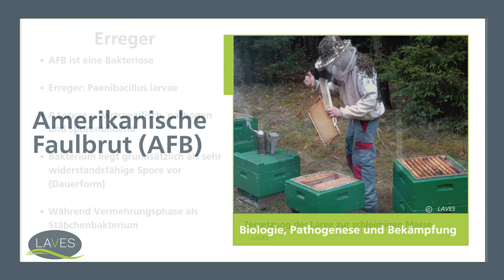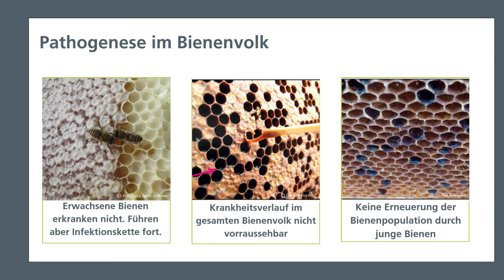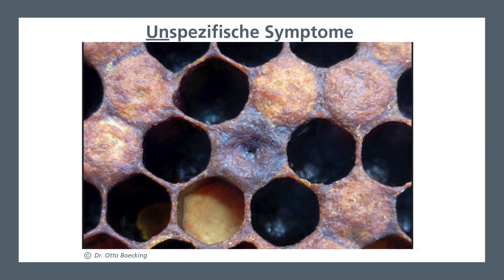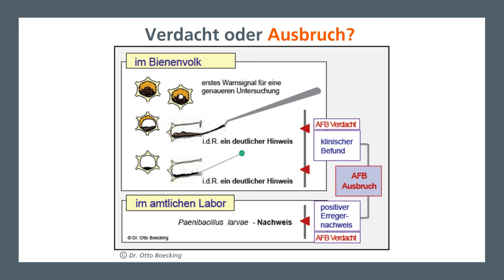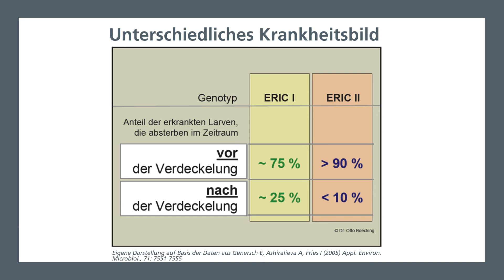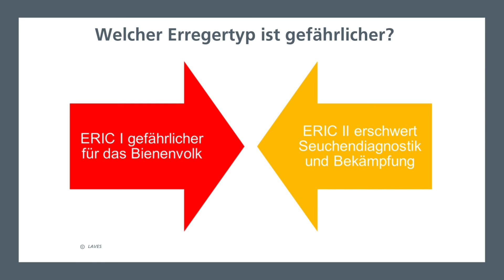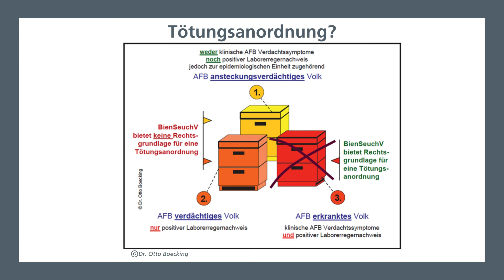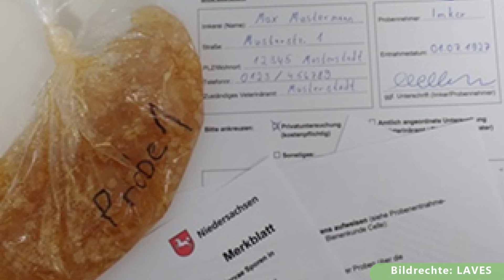Amerikanische Faulbrut - Biologie, Pathogenese und Bekämpfung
In diesem Video erfährst du die theoretischen Grundlagen zur Amerikanischen Faulbrut einer Bakteriose bei Honigbienen.

Viele Grüße das LAVES Bieneninstitut Celle.